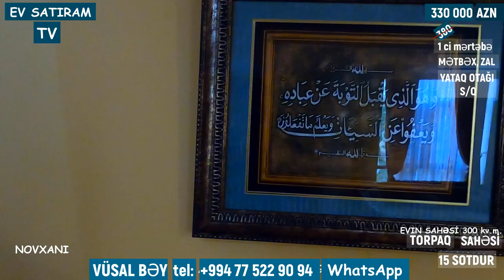QIYMƏT DÜŞDÜ! 15 SOTDA BAĞLI-BAXÇALI EV SATILIR/Недвижимость в Баку / EV SATIRAM TV/ BAG EVLERİ 2022